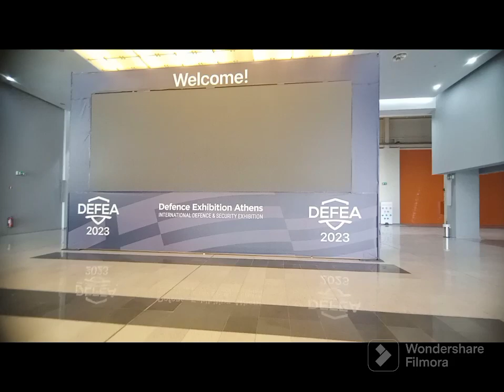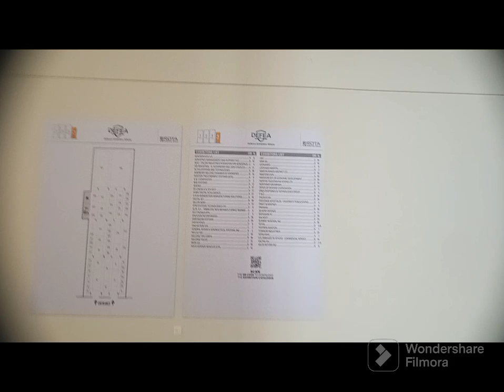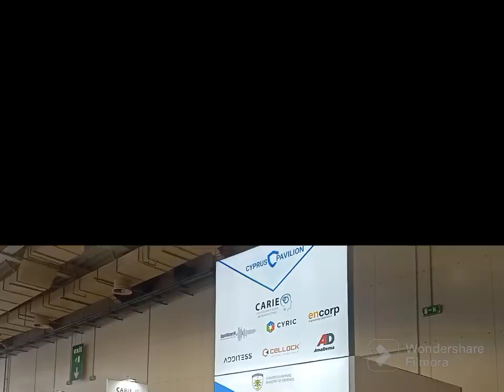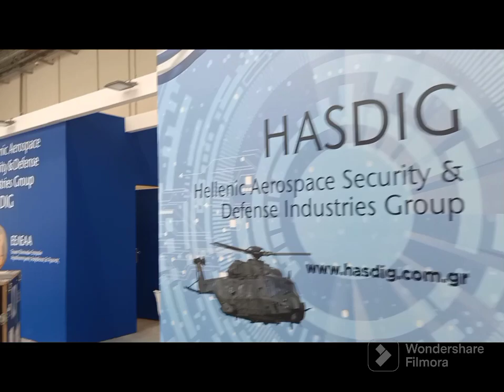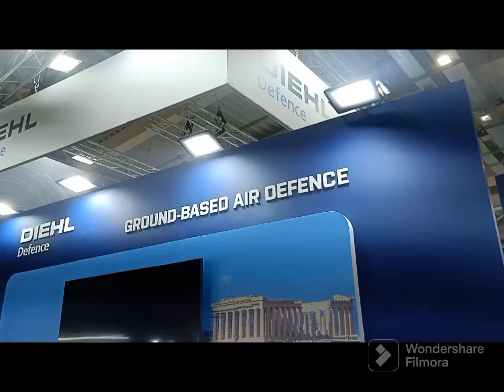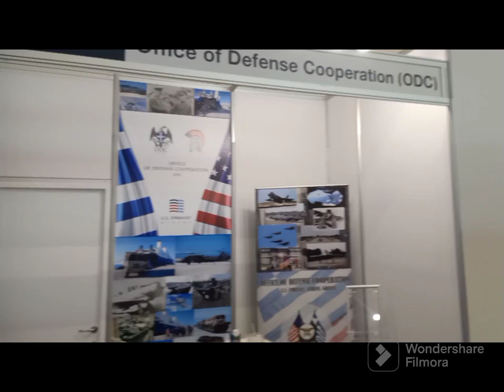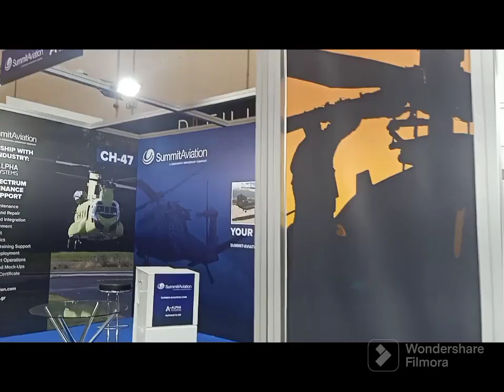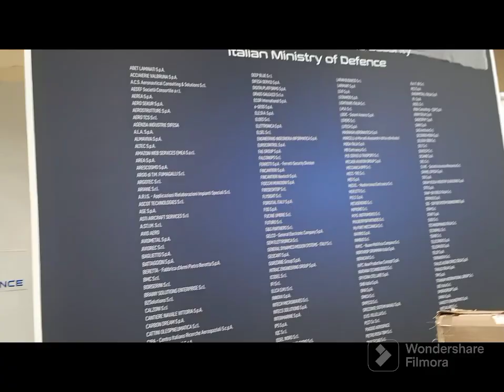DEFEA 2023 :All set to take off